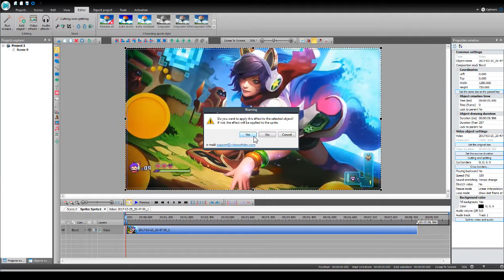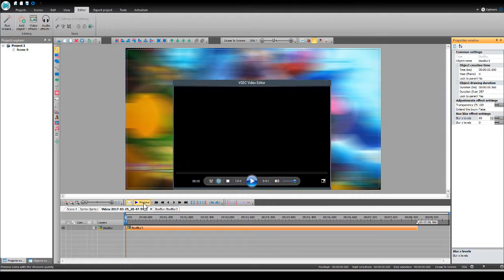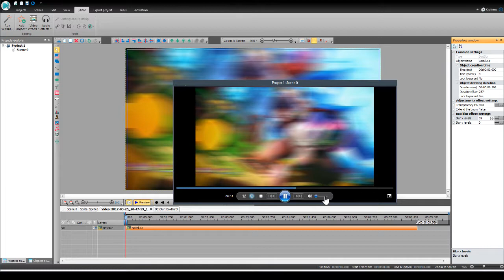How to: Blur Your Video In VSDC!